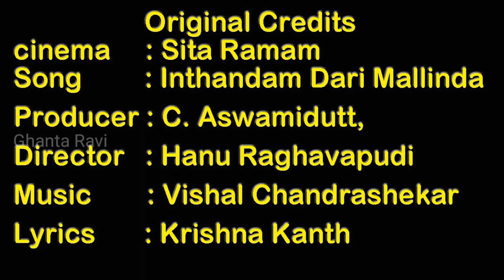ఇంతందం దారి మల్లిందా - (సీతారామం) పాట Sung By Ghanta Ravi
Original Credits: Movie – Sitaramam Producer – C.Aswini Dutt Director -  Hanu Raghavapudi   Music – Vishal Chandrashekar  Lyrics – Krishna Kanth Singer – SP Charan